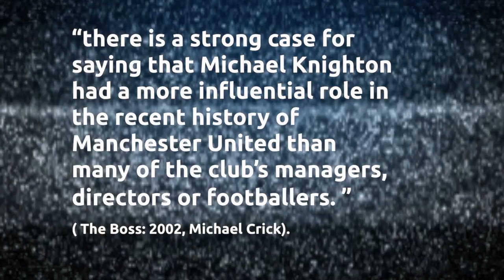Michael Knighton Book Teaser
Reveal trailer for the upcoming book 'Manchester United & Michael Knighton'